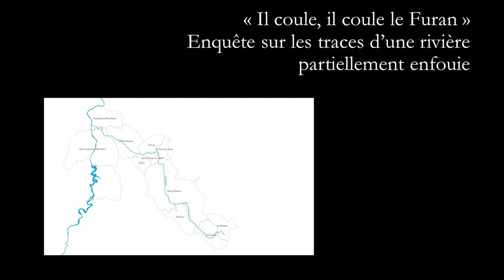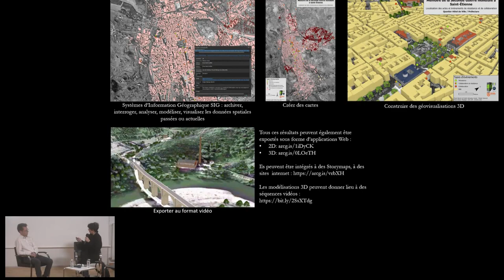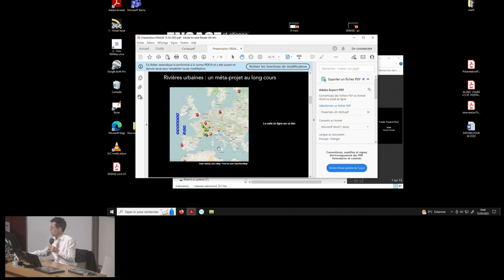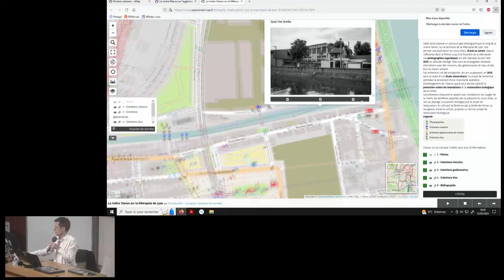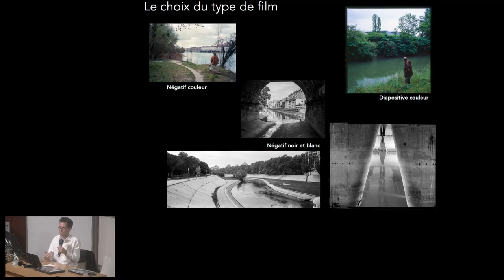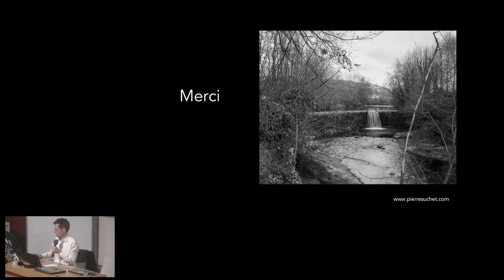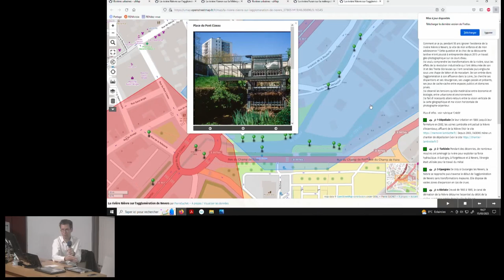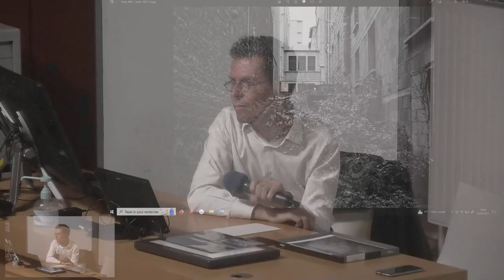Rencontre avec Pierre Suchet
Le 15 mars 2023, dans le cadre du projet "Il coule, il coule le Furan...", une rencontre avec Pierre Suchet a eu lieu à l'École nationale supérieure d'architecture de Saint-Étienne.

Le projet "Il coule, il coule le Furan..." rassemble des enseignants-chercheurs en géographie, histoire, patrimoine, esthétique et sciences de l’art, un photographe reconnu et des professionnels appartenant à diverses institutions stéphanoises afin de réaliser une enquête approfondie et innovante sur l’histoire du Furan. La photographie ainsi que les nouvelles technologies numériques, l’investigation de nombreuses archives visuelles et textuelles seront mobilisées ; des entretiens auprès des habitants seront menés par des étudiants. L’ensemble des informations réunies seront ensuite agencées, de manière concertée, au sein d’un livre d'art qui permettra aux lecteurs de reconstituer le récit des relations que les habitants ont entretenues avec la rivière. Cet ouvrage se présentera comme la matrice d’une exposition ultérieure.

Dans le cadre de ce projet, Pierre Suchet procède depuis octobre 2022 à une investigation du cours d’eau, de sa source à sa confluence avec la Loire. Il conduit cette enquête de terrain en réalisant des vues en noir et blanc grâce à une chambre 4 X 5’ ‒ qui permet une grande précision des images, une subtile gradation des valeurs de gris et le redressement des verticales.

Cette conférence a été l'occasion de présenter un point d'étape de cette enquête photographique.